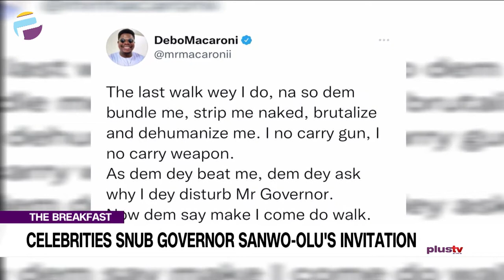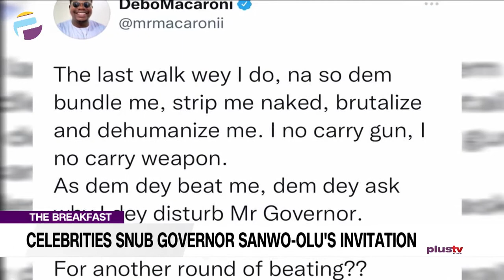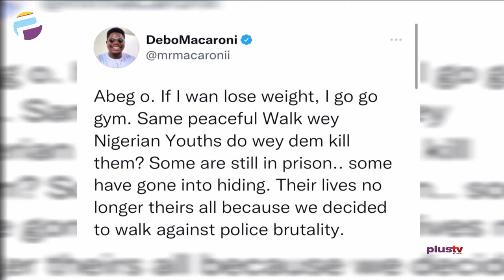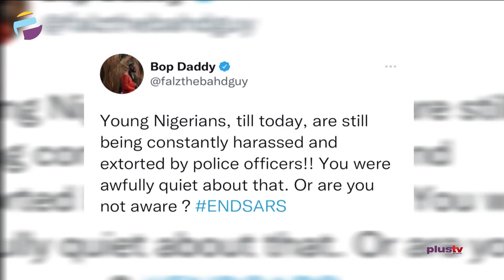Celebrities Snubs Gov. Sanwo-Olu's Invitation | Barbados Becomes A Republic | THE BREAKFAST